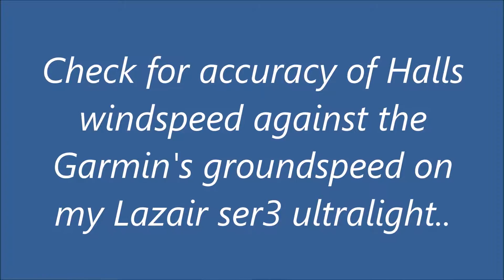Lazair airspeed test...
Checked the Halls windspeed against the Garmin...turns out the Halls is pretty accurate on my setup..